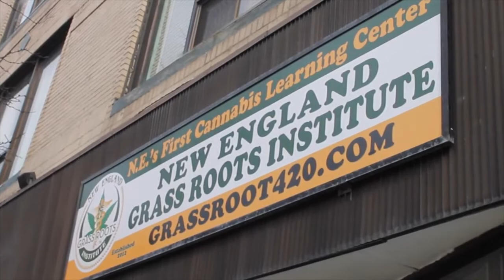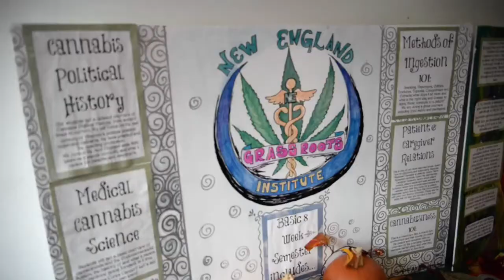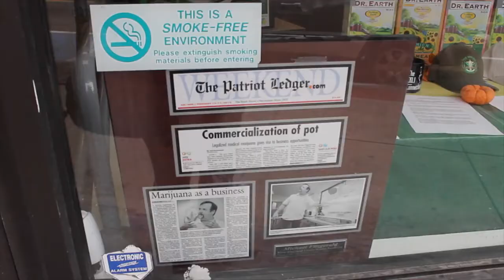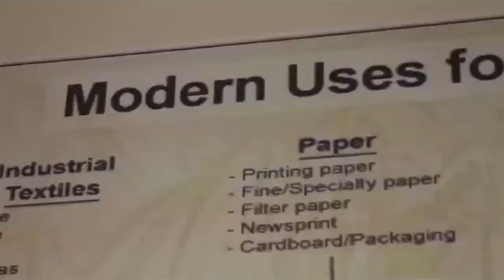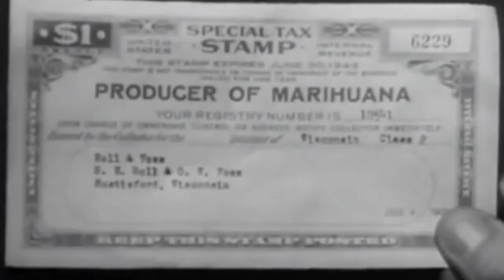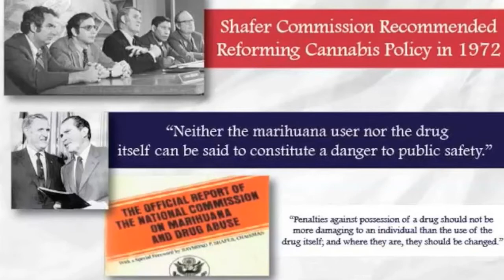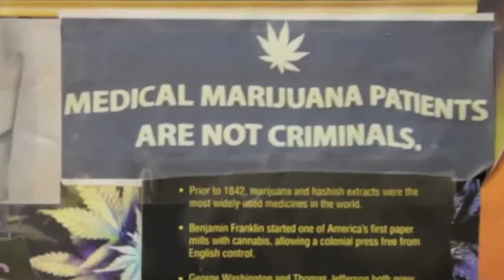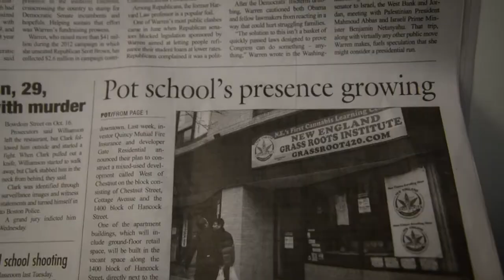New England Grass Roots Institute: The Silver Lining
New England Grass Roots Institute is New England's First Cannabis Education Center. Educating New England Since 2012.
Address: 1458 Hancock St, Quincy, MA 02169
Thank you Emerson College